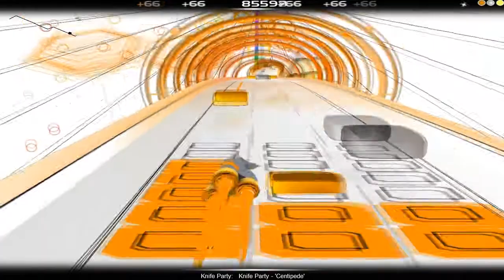RIVE game [Audioserf] | Knife Party - "Centipede"